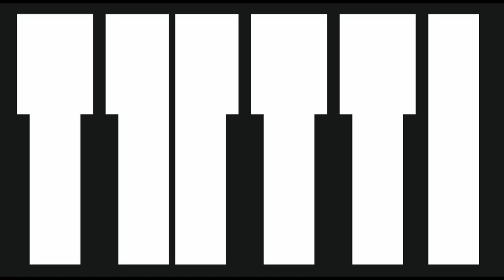Schubert / Liszt - Serenade (Rogerio Tutti)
Recording session of my album 'Delicatessen, vol. 2'

The album is available in all digital platforms.